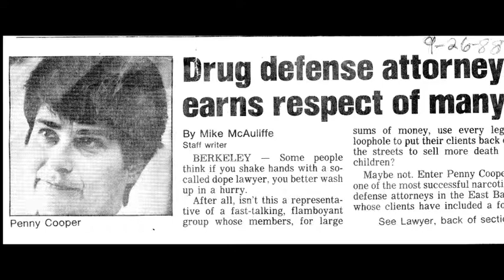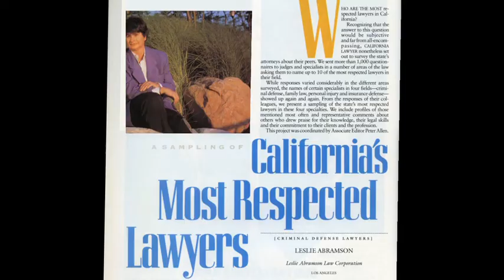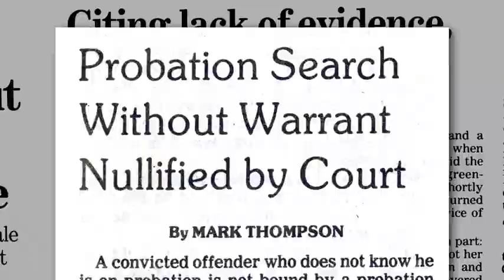Penny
Penny Cooper is a celebrated criminal trial attorney, loving wife and staunch supporter of the arts. She has been at the forefront of huge changes in society from 1940s thru the present and despite facing incredible challenges has shown the ability to spin gold from every adverse situation, confronting each head on without ever losing her positive attitude or sense of humor.